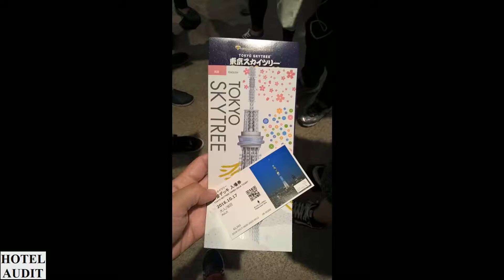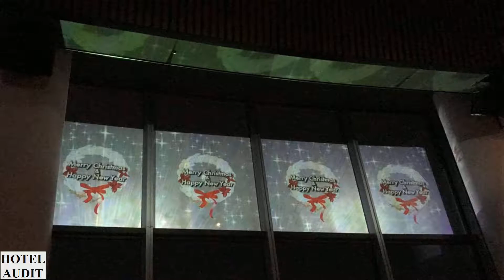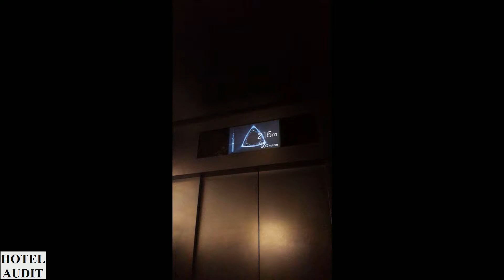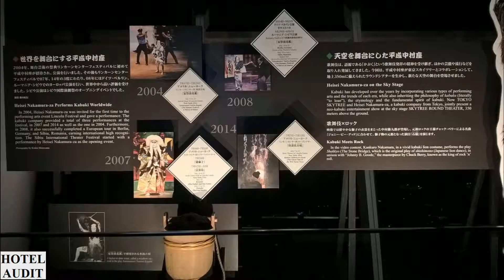Япония Oshiage Tokyo Skytree 15 1 Hotel Audit Отель Аудит